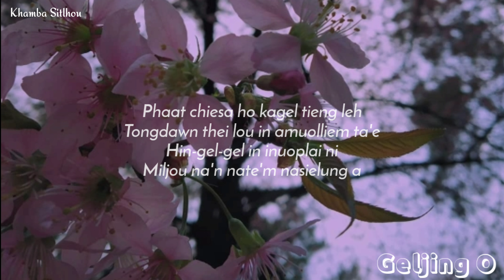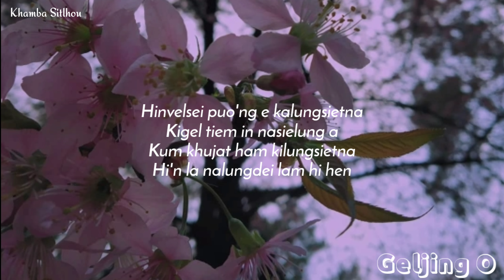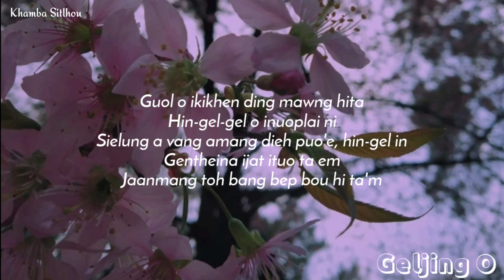0569 Phaat Chiesa Ho Kagel Tieng || Samuel || Geljing O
Phaat Chiesa Ho Kagel Tieng || Samuel || Geljing O